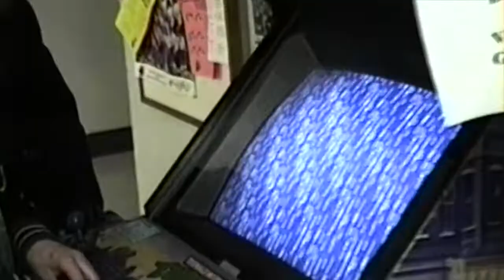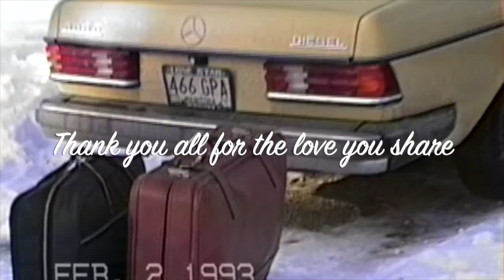Arborg Manitoba 1993